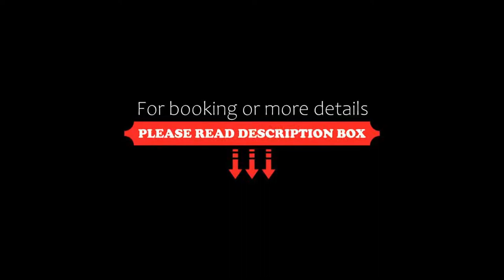B&B Hotel Milano La Spezia, Milan, Italy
About Property:
B&B Hotel Milano La Spezia is located in Navigli, a 10-minute walk from Romolo Metro. It offers free Wi-Fi, a rooftop breakfast room, and modern, air-conditioned rooms with satellite TV.
Rooms at B&B Hotel Milano La Spezia are decorated in a simple style with warm wooden floors and large historical pictures of Milan. Each comes with a minibar and safety deposit box.
Guests can enjoy views of the Alps while enjoying breakfast, including...
Property Type: Hotel
Address: Via La Spezia 25, Famagosta, 20142 Milan, Italy
Searching For
1. B&B Hotel Milano La Spezia - Milan - Italy
2. B&B Hotel Milano La Spezia - Milan - Italy Address
3. B&B Hotel Milano La Spezia - Milan - Italy Rooms
4. B&B Hotel Milano La Spezia - Milan - Italy Amenities
5. B&B Hotel Milano La Spezia - Milan - Italy Offers and Deals
Audio Credit:
Track Title: Reasons To Hope
Artist: Reed Mathis